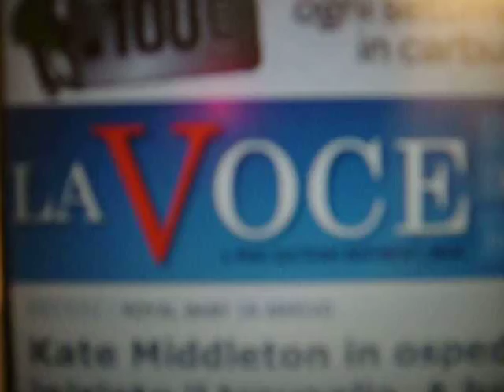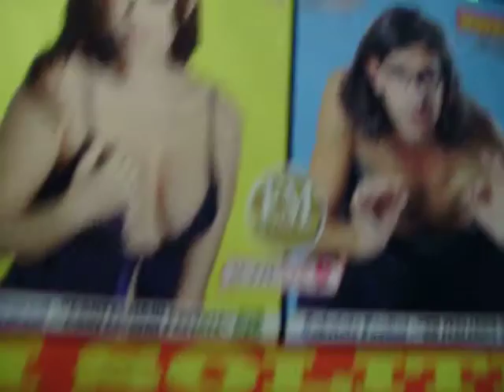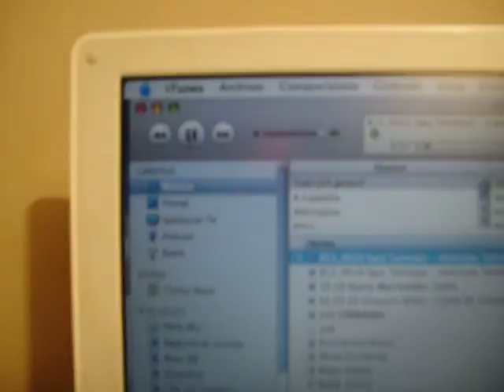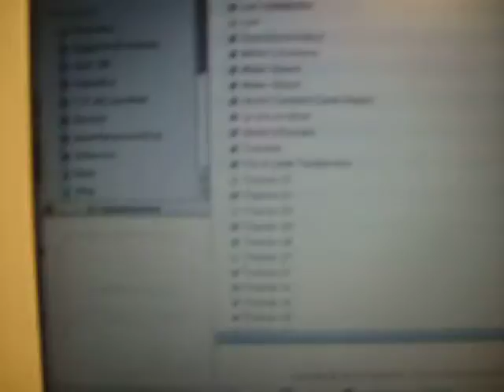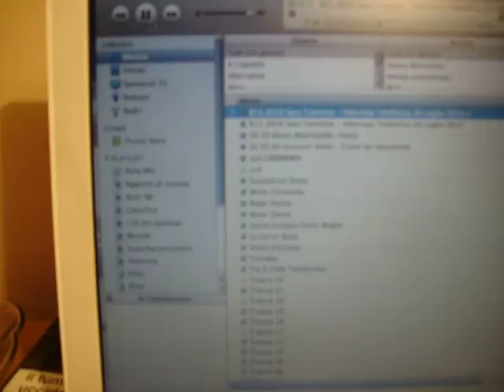SARA TOMMASI LIBRO E FILM REALIZZATO DA GABRIELE PAOLINI E DALLA GIORNALISTA PATRIZIA MISSAGIA